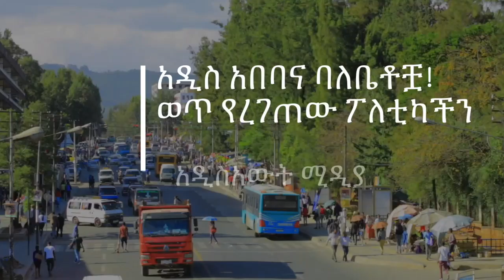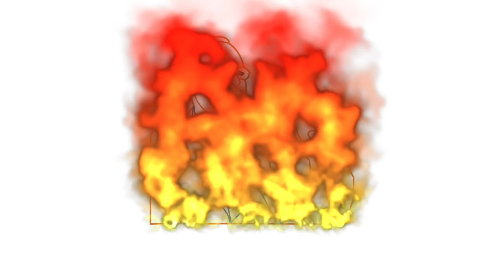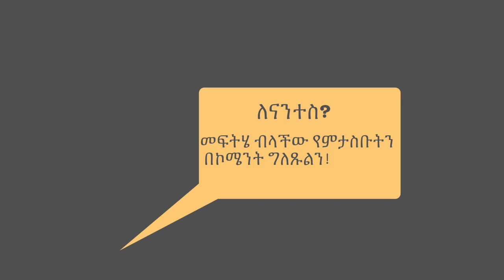የአዲስ አበባ ባለቤትነት ጥያቄ ምፍትሄ ያግኝ ይሆን ወይስ ያፈርሰን ይሆን? | Addis Ababa | Ethiopia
Addis Ababa Is the capital city of Ethiopia. Millions dwell in the city from all the corner of the nation. Recently there is some issues regarding the land, we discuss on this video about this topic in details. Enjoy!